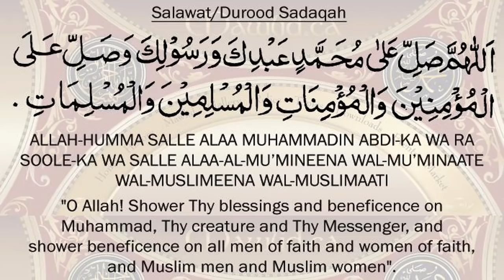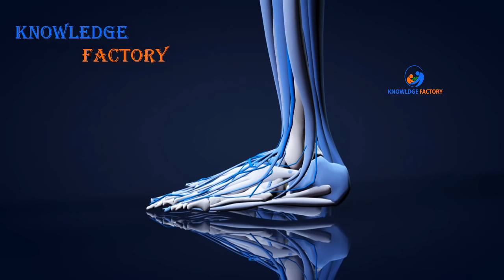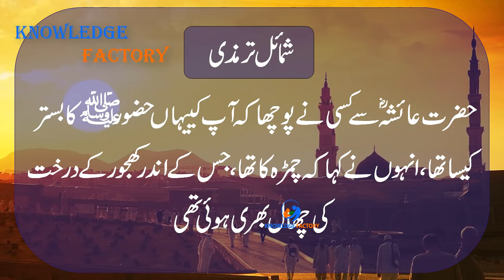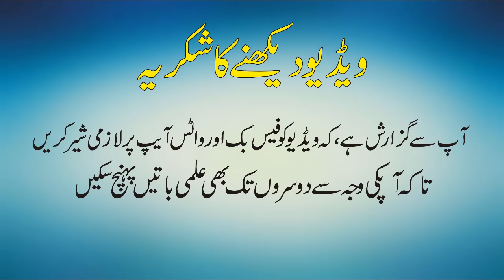Latest Scientific Research On Sleep - What Happens When You Sleep on Stomach Urdu Hindi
In This Video, we'll Learn About Latest Scientific Research On Sleep - What Happens When You Sleep on Stomach Urdu Hindi.